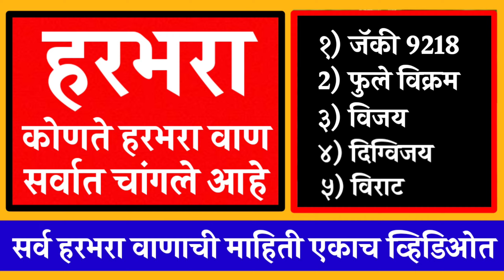हरभरा पेरणी || सर्वात जास्त उत्पादन देणारे हरभरा वाण |Harbhara lagvad | जॅकी 9218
सर्वात जास्त उत्पादन देणारे हरभरा वाण
१) विजय हरभरा वाण.
२) दिग्विजय हरभरा वाण
३) फुले विक्रम हरभरा वाण
४) जॅकी 9218
५) विशाल हरभरा वाण
६) विराट हरभरा वाण

jacky9218
सर्वात जास्त उत्पादन देणारे हरबरा वाण |
sarvat jast utpadan denare harbhara vaan|
उदासी तंत्र हरभरा |
हरबरापेरणीउदासीतंत्र |
हरभरा पेरणी योग्य अंतर |
बागायती कोरडवाहू साठी हरबरा वाण |
हरबरा लागवड |
9218हरबरा |
Harbhara Perni
हरभरा लागवड कधी करावी
हरभरा पेरणी योग्य कालावधी
हरभरा लागवड कोणत्या महिन्यात करावी
हरभरा लागवड अंतर
हरभरा खत व्यवस्थापन
हरभरा पाणी व्यवस्थापन
जॅकी 9218 हरभरा वाण लागवड
जॅकी 9218 हरभरा एकरी उत्पादन
कोरडवाहू हरभरा वाण जॅकी 9218
बागायती हरभरा वाण जॅकी 9218
जाकी 9218 हरभरा जात
harbhara vaan jaki 9218
harbhara vaan jacky 9218
jaki 9218 हरभरा वाण
harbhara lagvad yogya antar
harbhara perni kadhi kravi
punjab dakh havaman andaj
panjab dakh havaman andaj
panjab dakh he harbhara van sangatat
पंजाब डख हरभरा वाण कोणता घ्यावा
हरभरा वाण पंजाब डख
panjabdakh
पंजाबडख
हरभरा बीजप्रक्रिया कशी करावी
हरभरा बाजार भाव
विशाल हरभरा लागवड पेरणी
विजय हरभरा वाण पेरणी
 दिग्विजय हरभरा वाण पेरणी
 फुले विक्रम हरभरा वाण पेरणी
 जॅकी 9218 लागवड
 विशाल हरभरा वाण पेरणी
विराट हरभरा वाण पेरणी

Akshay wankhede
अक्षय वानखेडे

00:00 हरभरा वाण माहिती/हरभरा लागवड /हरभरा पेरणी (Harbhara van mahiti/harbhara perni/harbhara lagvad)
00:34 विजय हरभरा वाण (Vijay harbhara van)
1:48 दिग्विजय हरभरा वाण (digvijay harbhara vaan)
2:35 फुले विक्रम हरभरा (fule vikram harbhara van)
3:44 जॅकी 9218 हरभरा वाण (jacky 9218 harbhara/jaki 9218 harbhara)
4:40 विशाल हरभरा पेरणी (vishal harbhara van)
5:22 विराट हरभरा लागवड (virat harbhara van)
5:55 एकरी किती हरभरा पेरणी करावा (ekri kiti harbhara perni karava)
6:13 हरभरा लागवड /हरबरा पेरणी (harbhara lagvad/harbhara perni)